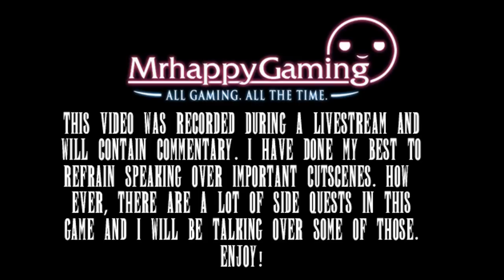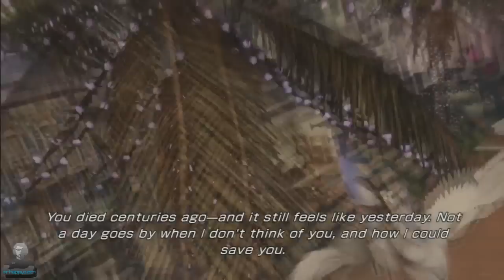Lightning Returns Playthrough Part 15 - Yusnaan and The Temple of Chaos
Hey guys. This is a recording from my livestream I am uploading to YouTube. For more Final Fantasy Livestreams head on over Enjoy!